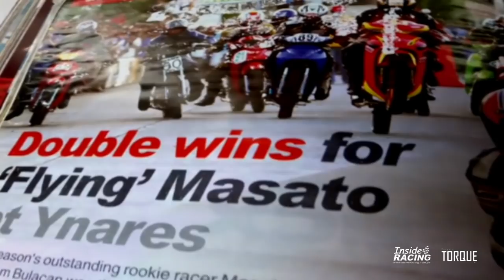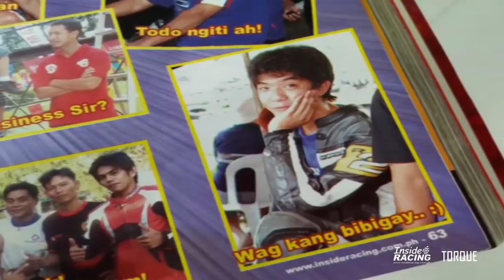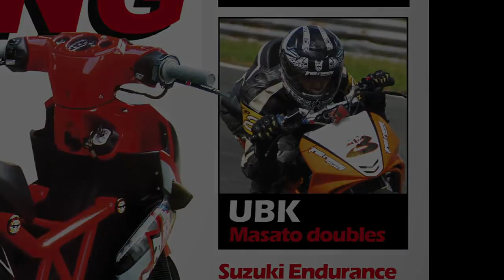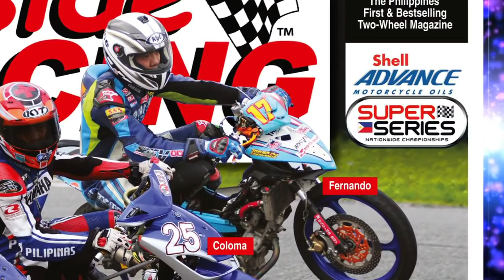Inside RACING: 'The Chairman" - Masato Fernando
Watch the story of a champion unfold...

#17 TheChairman

Music from: AdRev for Rights Holder